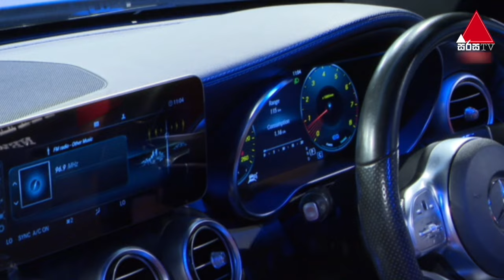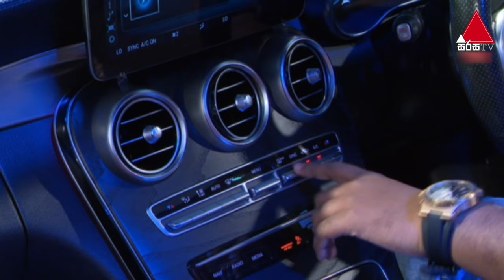Mercedes-Benz C200 convert | Auto Vision | Sirasa TV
Auto Vision is a Sri Lankan motor television series, that show launched in 2002, and broadcasted in Sri Lanka on Sirasa TV. Auto Vision is presented by the enthusiastic Sameera De Silva. The show looks at various motor vehicles, primarily reviewing of latest cars and there after expanding in to new releases of bikes, interviews with some of the best names in the field, giving out expert advice on maintaining vehicles and the latest news in the industry.

Since 2002, the show has always focused on giving its viewers the best content every episode. Auto Vision has featured some of the most famous cars that have been introduced to the market, focusing on engine quality, speed, comfort etc. Brands such as Mercedes Benz, BMW, Ford, Toyota, Audi, Jaguar, Renault, Honda, Hyundai etc have been featured on the show. Among some of the best experts in the industry, Dilantha Malagamuwa, Dinesh Deheragoda etc. Luxury brands such as Porsche, Rolls-Royce, Mustang, Bentley, Lexus etc have also been highlighted on numerous episodes throughout the show. Auto Vision has always kept its viewers updated with the latest Rules and Regulations introduced, having in-depth discussions and interviews in this regard.